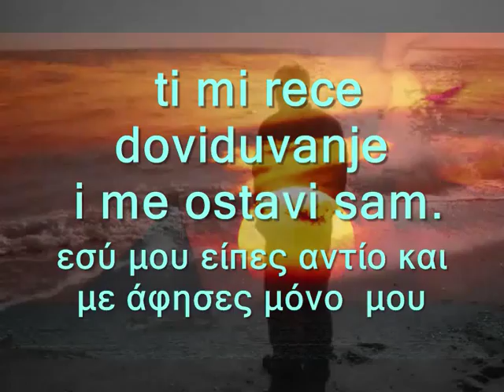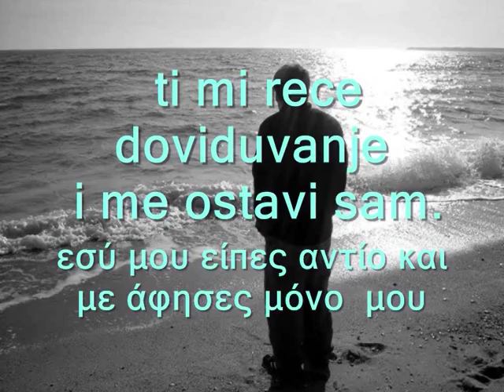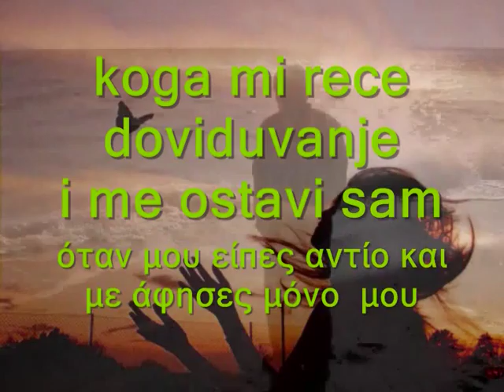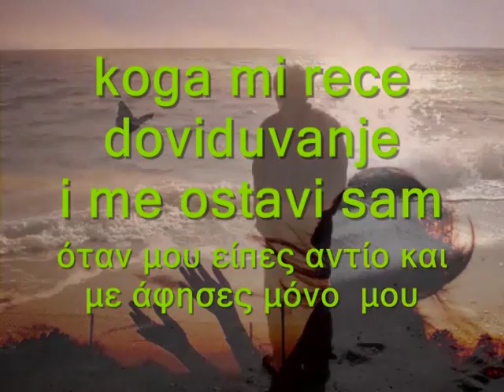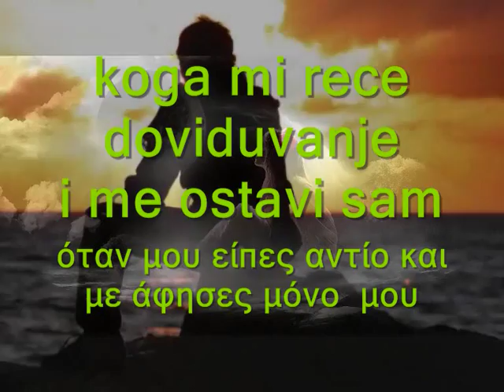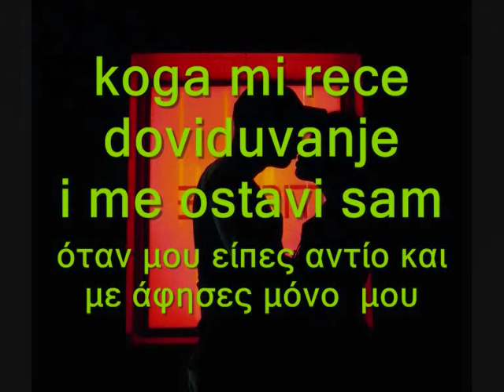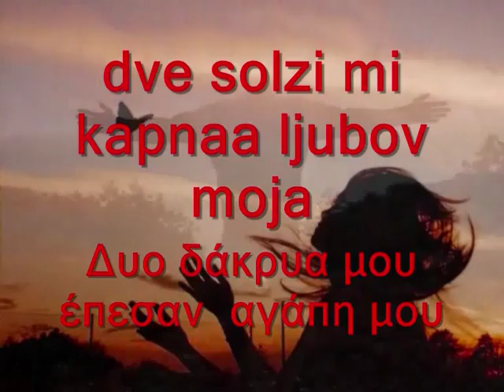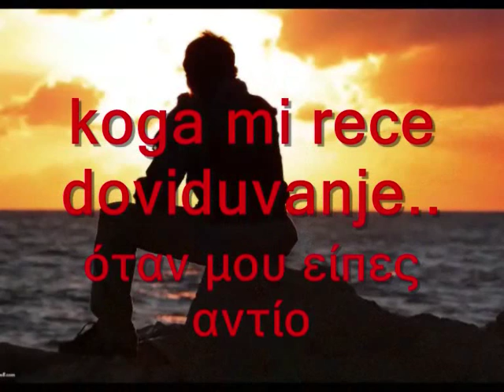Две солзи ми капнаа- Δυο δάκρυα μου έπεσαν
Сите видеа имаат за цел да ја промовираат македонската традиција и да не се насочени кон приходи преку авторските права во сопственост на креаторите Две солзи ми капнаа- Δυο δάκρυα μου έπεσαν. Ακόμα ένα Μακεδόνικο τραγούδι σε ελεύθερη μετάφραση στα Ελληνικά. Ευχαριστούμε τους φίλους που βοήθησαν για να γίνει...
( Τον Μilomir δε εξαιρετικά...) Αφιερωμένο .